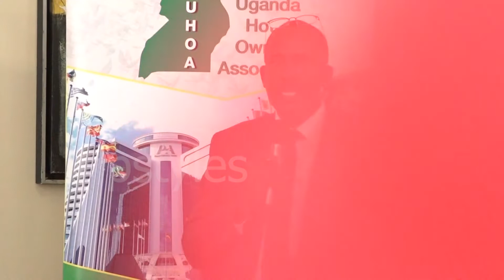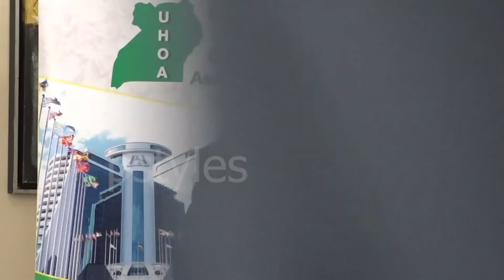UGANDA HOTEL OWNER ASSOCIATION WITH URA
Hotel key player also complained of the negative laws that do exist within government officials that affect the key players
The Uganda Hotel Owners Association, the hospitality industry contributes about 450,000 jobs to the job market some of these jobs are both direct and indirect
John Musinguzi Rujoki -The commissioner general of Uganda revenue Authority as mechanism of addressing the need of Uganda hotel owners association is embarking on different approaches
of engment
The sector players thought they would recover very fast and
get back to normal business but to their surprise the heavy taxes levied to them has cripled their business and yet they play a very fundamental role in the courtiers development
Suzan Muhwezi the chairperson of the Uganda hotel owners association have now engaged URA to find away forward for the exorbitant taxes